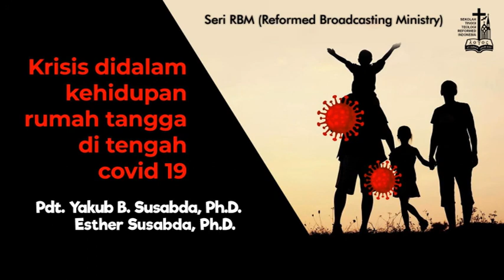Pdt. Yakub B. Susabda, Ph.D. - Sesi 8: Krisis didalam kehidupan rumah tangga di tengah covid-19